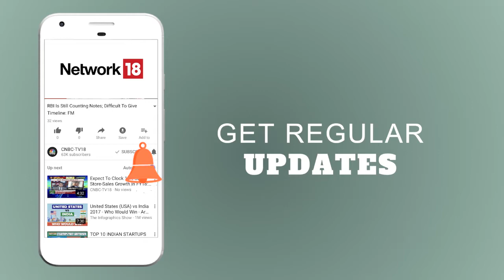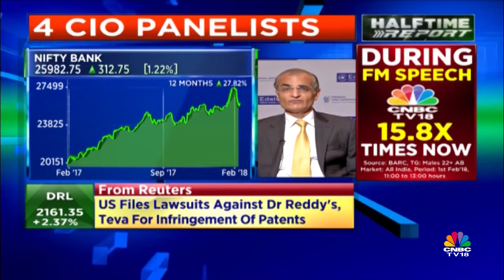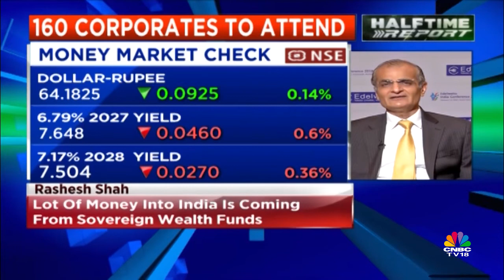Investors see correction as an opportunity to build quality portfolio: Rashesh Shah || CNBC TV18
Rashesh Shah, Chairman & CEO, Edelweiss Financial Services speaking form the sidelines of the Edelweiss India Conference 2018 said overall the optimism around India continues.